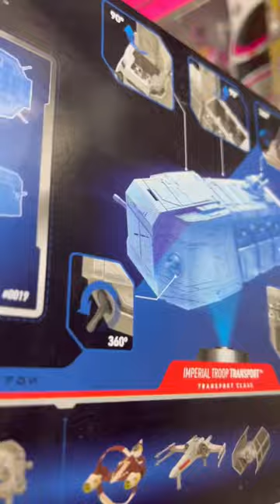STAR WARS MICRO GALAXY SQUADRON TRANSPORT CLASS IMPERIAL TROOP TRANSPOR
STAR WARS MICRO GALAXY SQUADRON TRANSPORT CLASS IMPERIAL TROOP TRANSPORT - 6-Inch Vehicle with Two 1-Inch Stormtrooper Micro Figures - Walmart Exclusive